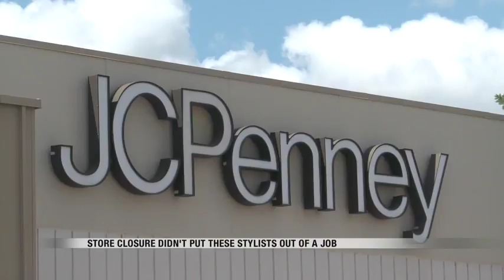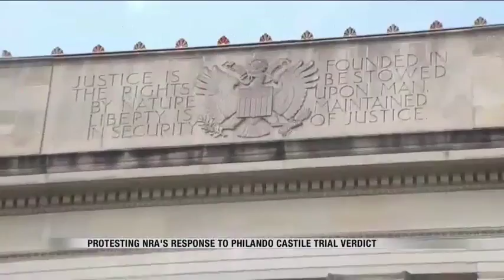News 1000pm July 15th, 2017 part 1